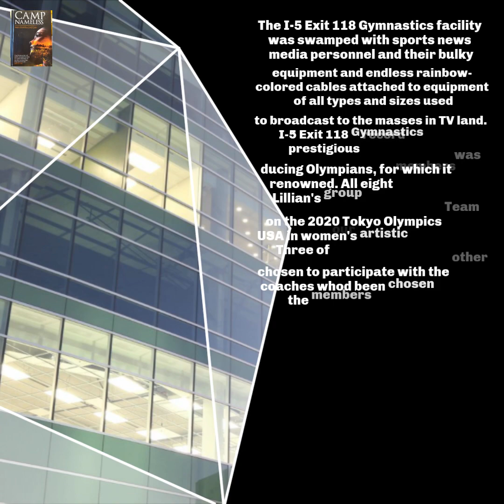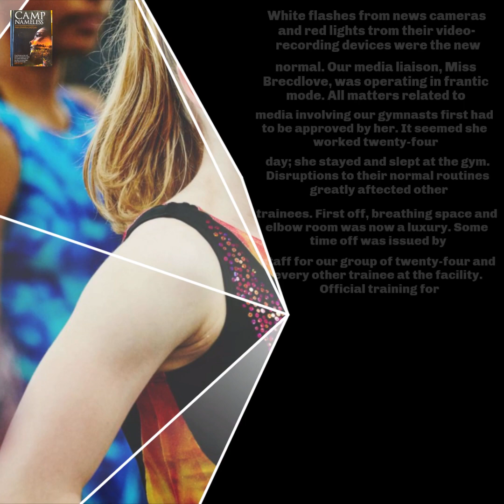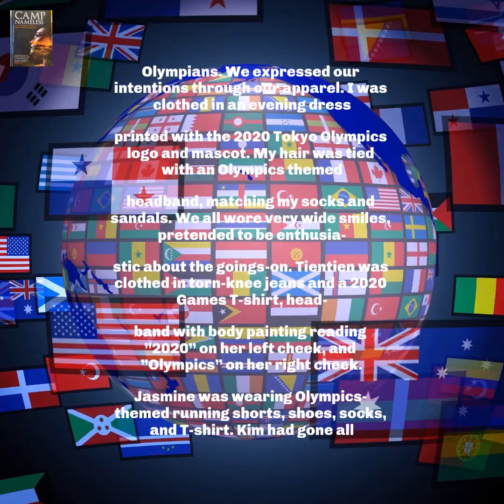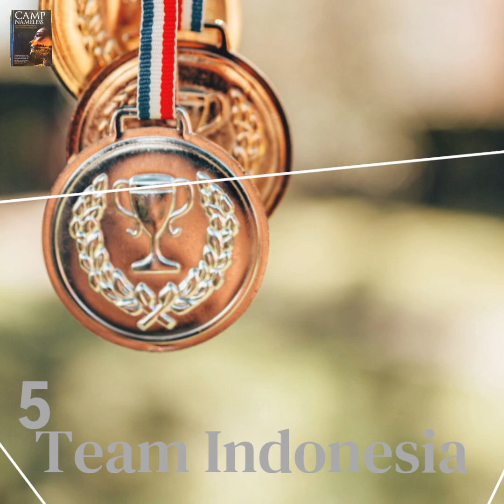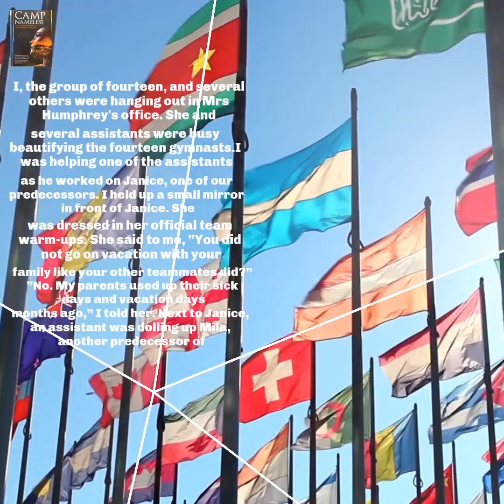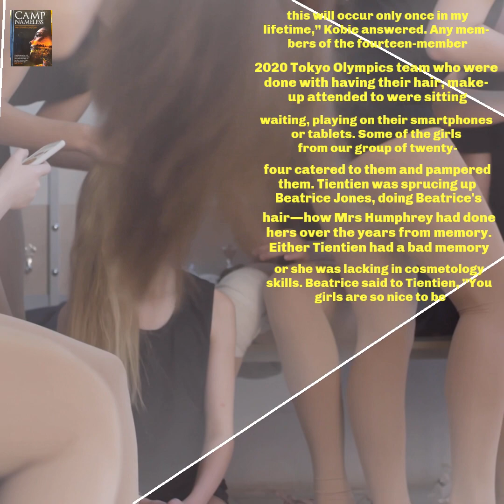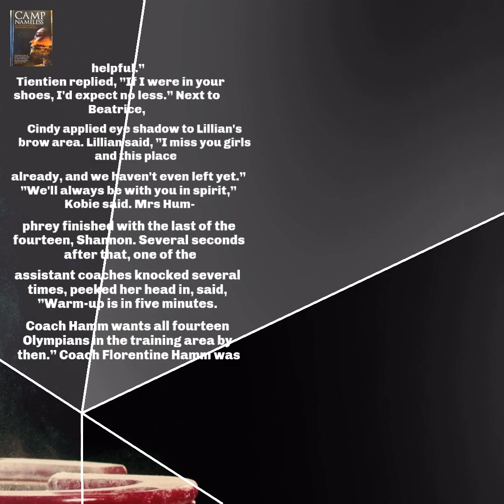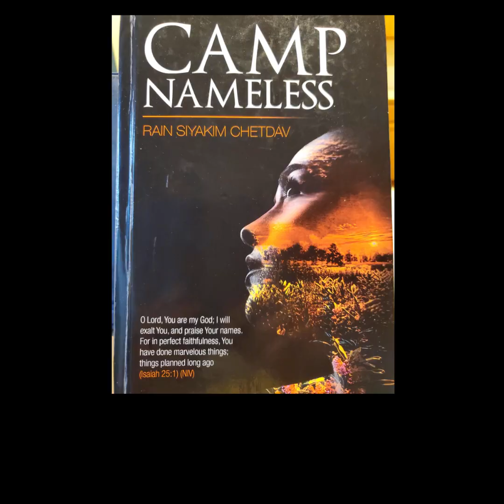🇮🇩 2020 Tokyo Olympics (Ch.7, Ep.1, 08Jun2021) Indonesia